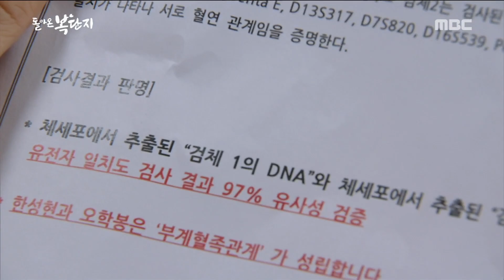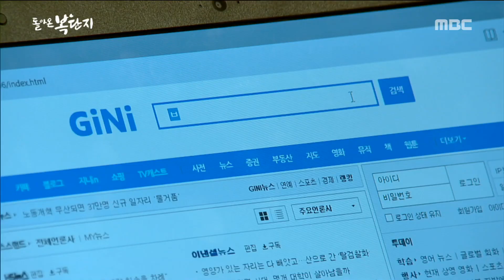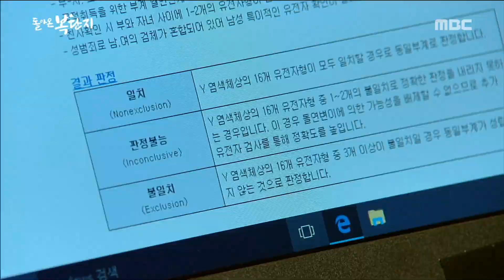[Return of Fortunate Bok] 돌아온 복단지 71회 - Kang Seongyeon, Be confused 20171825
Kang Seongyeon, Be confused
▶ Playlist for MORE episodes →